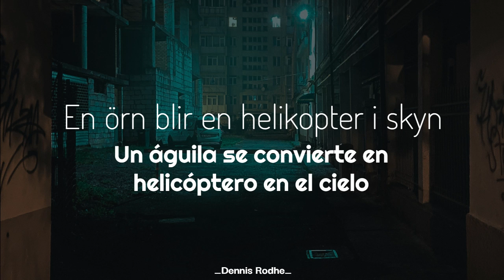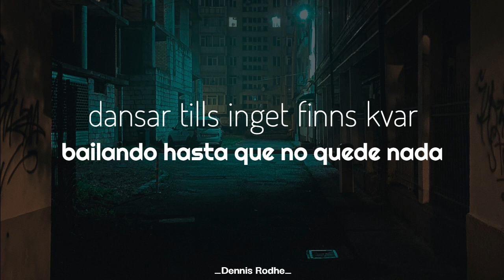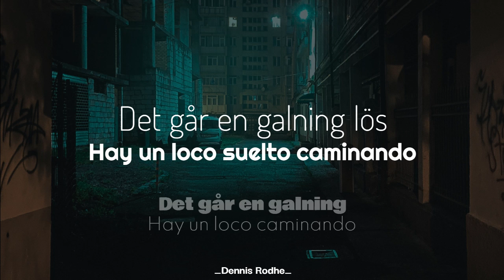Galning ‐ Per Gessle (Lyrics & Traducción)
Canción: Galning
Artista: Per Gessle
Álbum: Scener (1985)